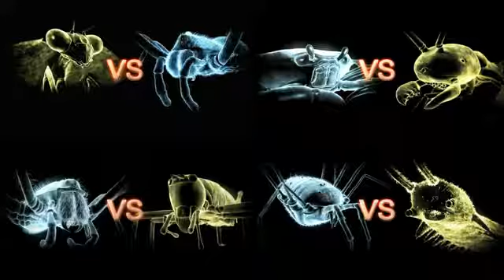Yellow Jumping Spider vs Tiger Jumping Spider | Monster Bug Wars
Jumping Spider vs Jumping Spider